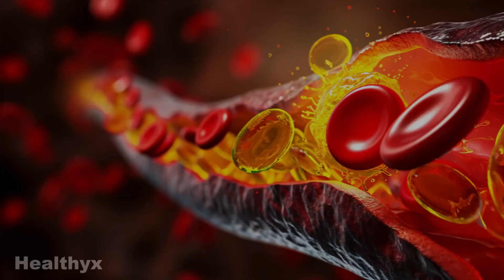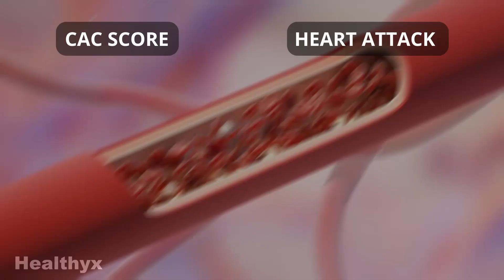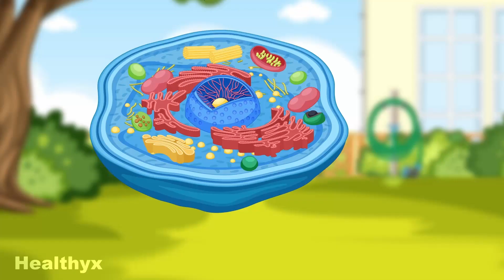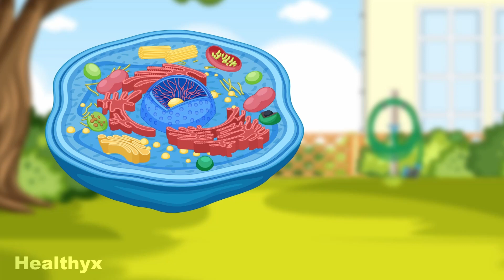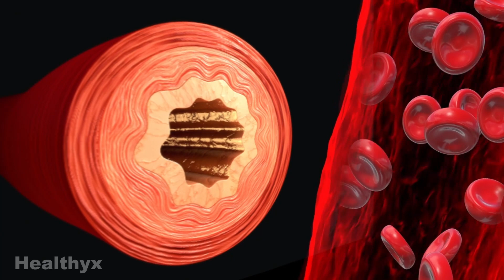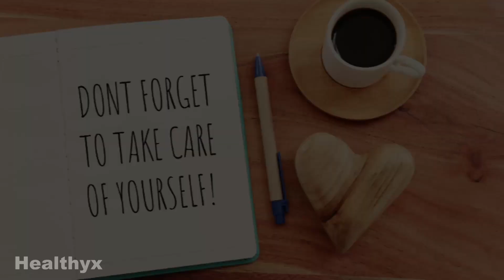Heart Health 101: Easy Tips to Reduce Your Heart Attack Risk (No one thinks of the Last One)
In this video, we’ll discover science-backed strategies to safeguard your heart health!

We delve into easy tactics for reducing your risk of heart attack and enhancing cardiovascular wellness.
From lifestyle adjustments to proactive measures, we've got you covered with actionable tips to prioritize your heart's well-being.
We discuss the importance of measuring the coronary artery calcium levels early in life, and the critical role of managing blood pressure, breathing exercise, nutrition, sleep, and more in preventing heart disease.

Don't miss out on valuable insights! Together, let's journey towards a stronger, happier heart.

✨To optimize your entire cardiovascular system to ensure you live a long and happy life: 🔗